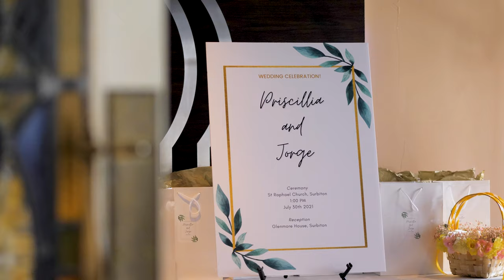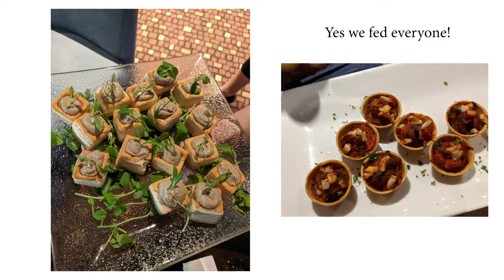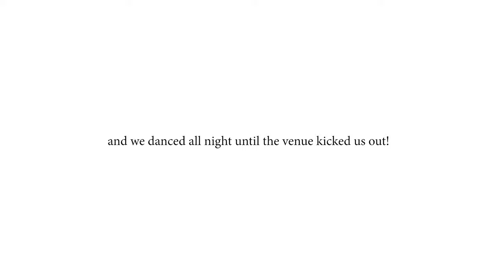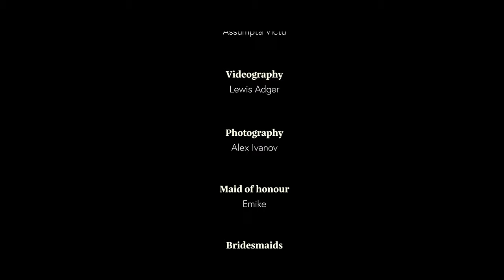My Wedding Vlog | Unseen Moments From My Intimate White Wedding in London | Kim Dave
My wedding vlog is here. Unseen moments from my intimate white wedding in London on this day last year.

Video starts at 00:00
Wedding prep 00:41
Church ceremony 02:46
Reception 06:32
2nd outfit change 12:35

Thanks once more to my amazing suppliers who made this day extra special